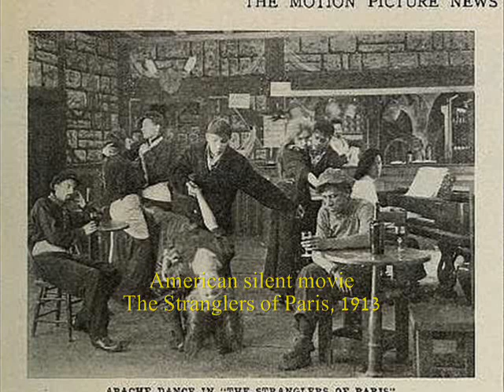Dorsey Brothers' Orchestra - Apache (Tango), 1934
Dorsey Brothers’ Orchestra - Apache, Tango (on the label „fox-trot”) (Simon-Meysels) with Vocal Chorus by Kay Weber, Decca 1934 (USA)

NOTE: It’s indeed, a rarity! – the leading American swing orchestra performing a genuine tango! Moreover, it’s a sensual, passionate apache tango, which in more-less “puritan” American showbiz of the 1930s was not a favorite issue. Although Kay Weber in her somewhat vapid performance does her best to make a lukewarm oatmeal out of the "wild orgy of the senses" (ha, ha)  that every tango apache in the Parisian edition used to be, the musical arrangement of the Dorseys’ band is excellent and this song is a pleasure to listen to.